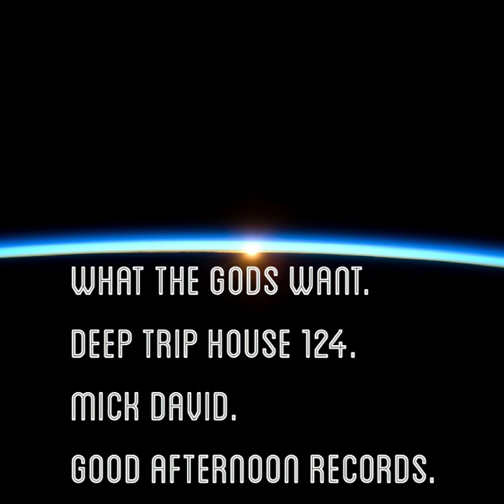What The Gods Want.Deep Trip House 124.Mick David.Good Afternoon Records.